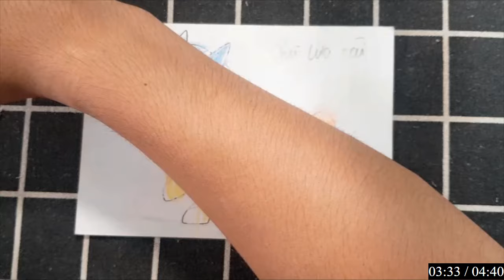Khám phá vẻ đẹp kỳ diệu của nghệ thuật làm hoa giấy thủ công